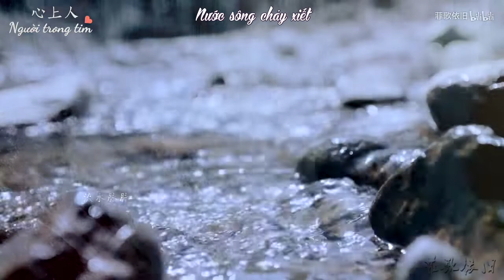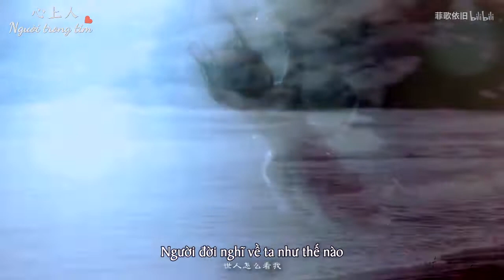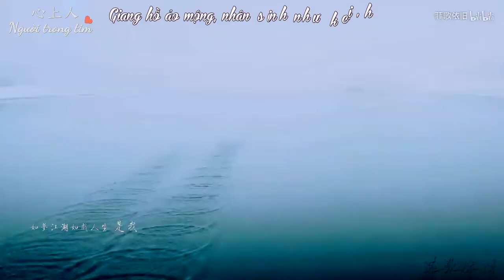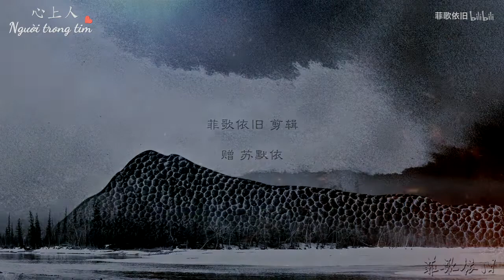[Vietsub][FMV] Ám Nhiên Tiêu Hồn - Những khoảnh khắc tiêu sái của Triệu Mẫn (Trần Ngọc Kỳ)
♡ Phim: Tân Ỷ Thiên Đồ Long Ký / Heavenly Sword And Dragon Slaying Sabre (2019)
- Trần Ngọc Kỳ vai Triệu Mẫn